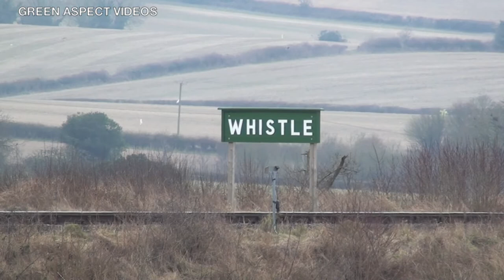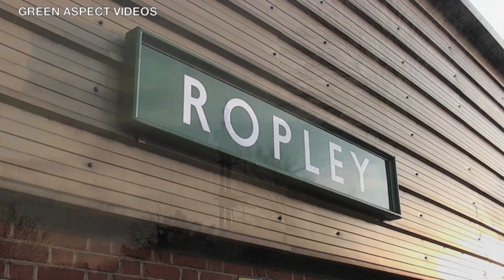Railway Reminder | Mid Hants Railway - Great Spring Steam Gala - March 2013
The first weekend of March 2013 saw the Mid Hants Railway host their 'Great Spring Steam Gala', with a trio of sole surviving guest locomotives set to tackle the steep gradients of 'The Alps' over the 1st - 3rd March. The most notable of which was LSWR T9 No. 30120, which was returning to the Watercress Line for the first time in 22 years! The 'Greyhound' was a former resident at the Railway, arriving in 1981. The loco returned to steam in 1983, and spent several years in Hampshire before moving to the Swanage Railway in 1991. The second guest was N15 King Arthur Class No. 777 'Sir Lamiel' - which was set to appear at the 'Autumn Steam Spectacular' of 2012, however the loco was unavailable at the time, due to ongoing repairs. GWR City No. 3717 'City of Truro' was announced as the third and final visitor for the event. Unfortunately, it was later pulled from the lineup, following the discovery of boiler problems. The replacement arrived in the shape of GWR Large Prairie No. 5164, courtesy of the Severn Valley Railway.

The resident fleet consisted of LMS Black Five No. 45379, SR Lord Nelson Class No. 850 'Lord Nelson', SR V Schools Class No. 925 'Cheltenham' and SR Unrebuilt West Country Pacific No. 34007 'Wadebridge'.

The lineup for the event:

Visiting:

- GWR Large Prairie 2-6-2T No. 5164 (Severn Valley Railway)
- LSWR T9 4-4-0 No. 30120 (Bodmin & Wenford Railway)
- SR N15 King Arthur Class 4-6-0 No. 777 'Sir Lamiel' (National Railway Museum)

Resident:

- LMS Black Five 4-6-0 No. 45379
- SR Lord Nelson Class 4-6-0 No. 850 'Lord Nelson'
- SR V Schools Class 4-4-0 No. 925 'Cheltenham'
- SR Unrebuilt West Country 4-6-2 No. 34007 'Wadebridge'

This video captures the action across the Saturday and Sunday of the event, the 2nd and 3rd of March 2013.

The footage is shown in the 16:9 aspect ratio.

Chapters are used to split the different dates, whilst captions are also provided to include details of locations and locomotives.

Timestamps:

00:00 Intro
00:21 Saturday 2nd March
34:42 Sunday 3rd March

30120 would make a further two appearances at the Mid Hants Railway during the 2010s, starring at the 'Autumn Steam Gala' and 'Spring Steam Gala' events in 2015 and 2016 respectively. The 4-4-0 spent seven years on loan at the Bodmin & Wenford Railway, before returning to the Swanage Railway as a resident in 2017, as part of a new loan agreement with the National Railway Museum. The 'Greyhound' was a firm favourite on the Isle of Purbeck until being withdrawn for overhaul in 2020, and the loco is currently out of service. Meanwhile, the boiler ticket on 777 'Sir Lamiel' expired in 2017, and the loco is currently undergoing an overhaul at Loughborough, on the Great Central Railway. One of nine preserved 'Large Prairie' locomotives, 5164 continued to operate on the Severn Valley Railway until January 2014, when the loco was withdrawn for overhaul. Presently, 5164 can be found on static display at the Barrow Hill Roundhouse. Originally on the guest list for this event, 3717 'City of Truro' was declared a failure due to a leaking tube, and was withdrawn early from its boiler certificate. The loco is currently at STEAM - The Museum of the Great Western Railway at Swindon, where it has stood on static display since 2015. In terms of the resident fleet, 850 'Lord Nelson', 34007 'Wadebridge' and 45379 were all withdrawn in 2015, 2016 and 2018 respectively. Whilst 'Lord Nelson' and 'Wadebridge' are currently undergoing overhauls at Ropley, 45379 is on static display at Hornby's One:One Collection at Margate, which is also part of the Locomotive Storage Ltd's facility. Last but not least, 'Cheltenham' is still in service on the Mid Hants Railway, however the 'Schools' is set to be withdrawn for overhaul at the end of 2022.